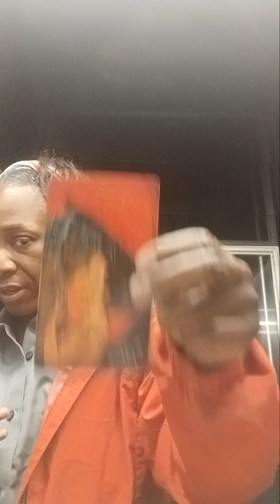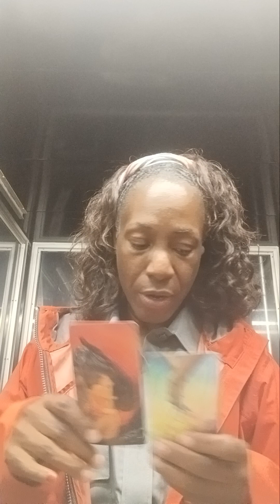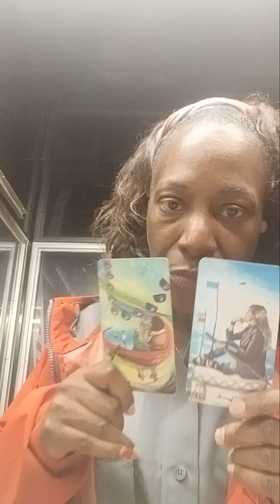♌️ Leo loves ❤️ blazing 4 you!¡ Amethyst reading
for the furthermentof this channel

I'll be selling soon products that bring in money 💰 🤑 💸. Remember prayer is your power over your money.
We need it, we have to maintain it,  to be sustained.
Let it flow ever so frequently in our lives.
Trust and believe it'll come into fruition.
Be blessed everyone. Good prevails
PROFANITY MAYBE USED IN SOME OF MY VIDEOS, SO BE A DEAR AND CLICK OFF IF YOU DON'T APPROVE.
HAVE A WONDERFUL DAY PEOPLE!!
BE SAFE!!